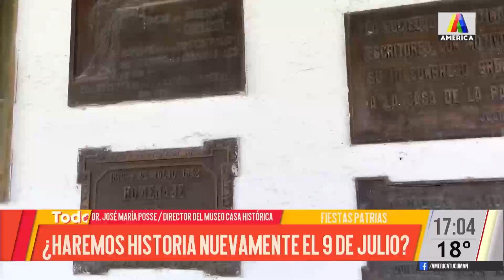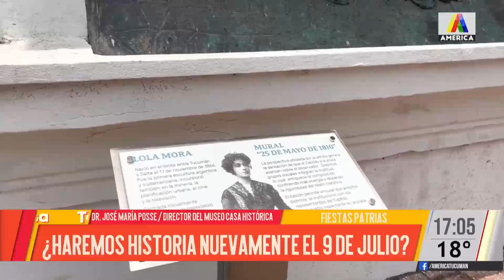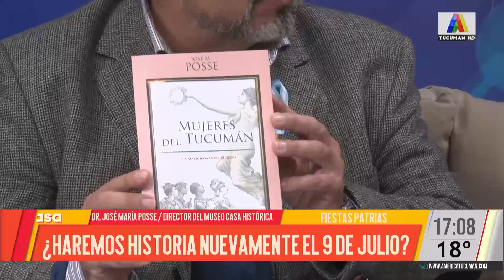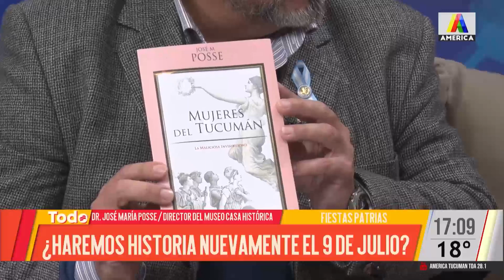Junto al Dr. José María Posse, Dir. del museo Casa Histórica palpitamos el 9 de Julio